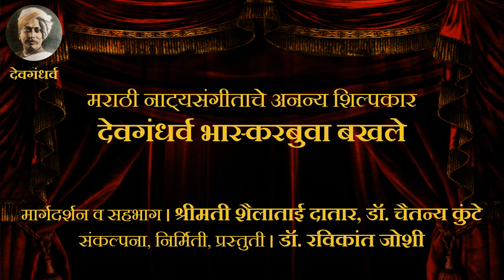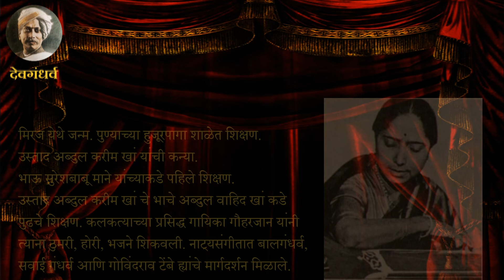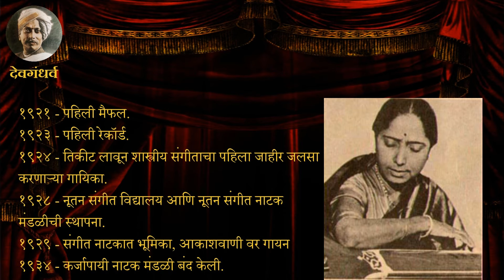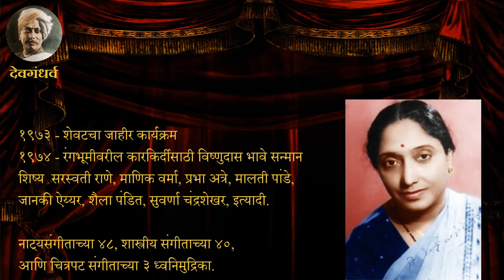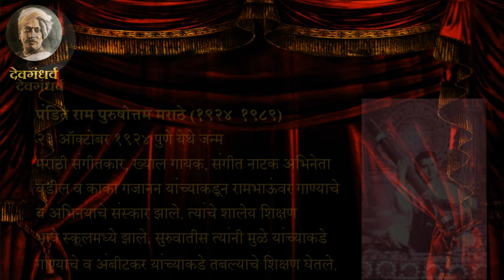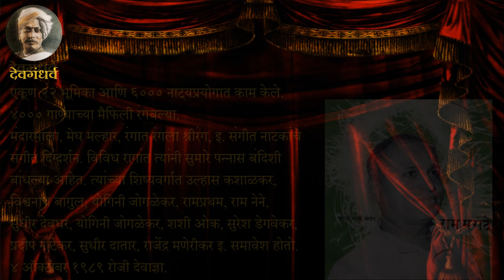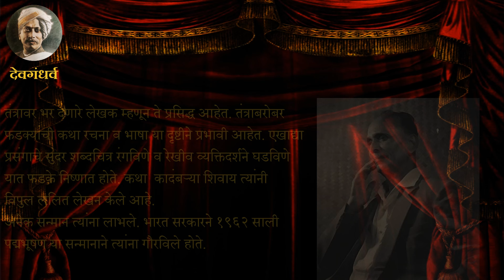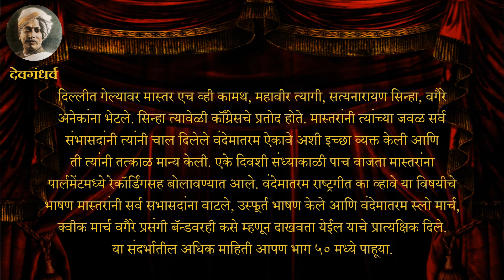देवगंधर्व भास्करबुवा बखले मराठी नाट्यसंगीताचे अनन्य शिल्पकार भाग ४८ Devgandharva Bhaskarbuwa Bakhale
देवगंधर्व भास्करबुवा बखले - मराठी नाट्यसंगीताचे अनन्य शिल्पकार - भाग ४८
वर्ष २०२२ – २०२३ हे  देवगंधर्व भास्करबुवांच्या पुण्यतिथीचे शताब्दी वर्ष.
त्यानिमित्याने देवगंधर्व भास्करबुवांनी मराठी नाट्यसंगीत कसे घडवले, समृद्ध केले, कळसाला नेले याचा मागोवा ह्या ५१ भागाच्या द्रुक-श्राव्य कार्यक्रमातून घेतला जाणार आहे.
त्यासाठी ह्या कार्यक्रमाच्या प्रत्येक भागात भास्करबुवांनी संगीत दिलेले एक नाट्यपद आणि ज्या बंदिशीच्या आधारे त्यांनी नाट्यपद बांधले ती मूळ बंदीश विवेचनासह मांडण्याचा प्रयत्न करणार आहोत.
त्यासोबत भास्करबुवांचा जीवनपट पण ह्या भागांतून उलगडला जाणार आहे.
सोबत नाटकांविषयी आणि कलाकारांविषयी माहीत देण्यात येणार आहे.

मार्गदर्शन व सहभाग - श्रीमती. शैलाताई दातार, डॉ. चैतन्य कुंटे

विशेष सहाय - श्री. समर माविनकुर्वे, श्री. अजय मांजरेकर

ध्वनि व चित्रमुद्रण, संकलन, तंत्रसाहाय्य - श्री. सौमित्र क्षीरसागर (कलावधान)

संकल्पना, निर्मिती व प्रस्तुती - डॉ. रविकांत जोशी

Devagandharva Bhaskarbuwa Bakhale - Marathi Natyasangeetache Ananya Shilpakaar - Episode 48

Guidance and participation by Smt. Shaila Datar and Dr. Chaitanya Kunte

Special thanks to Shri. Samar Mavinkurve, Shri. Ajay Manjarekar

Sound and video recording, editing and compiling, technical support - Shri. Saumitra Kshirsagar (Kalavadhan)

Concept, produced and presented by Dr. Ravikant Joshi